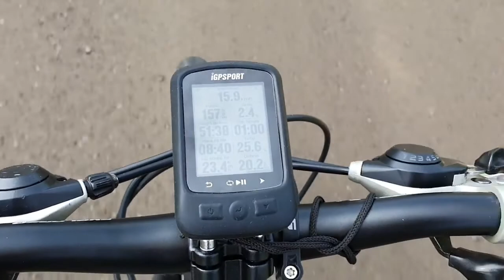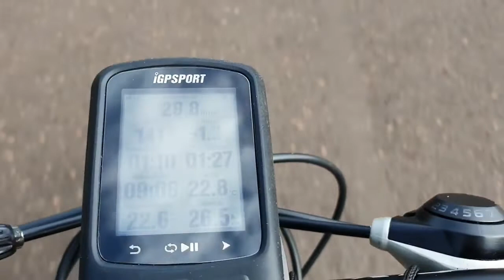Treino no Asfalto do Damha | Canal Melhor de Bike